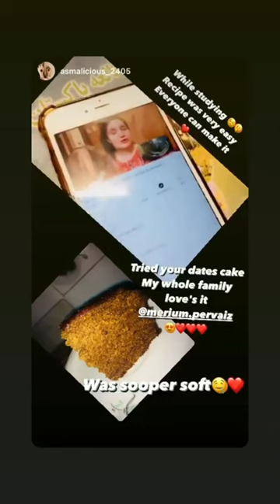Merium Pervaiz Made Achar Gosht Today and Close Brand Work